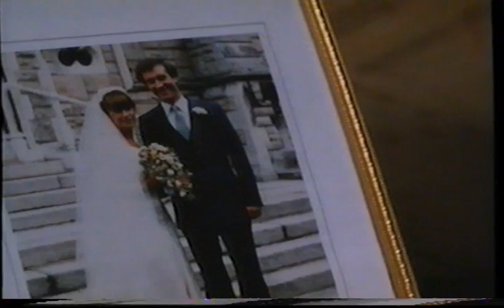Cal Teil 4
Cal